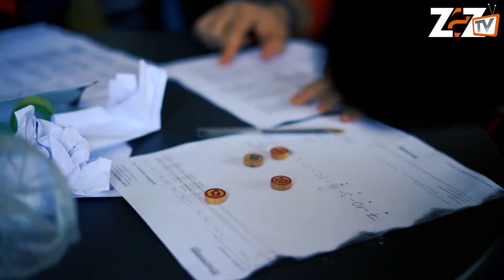Zero a Zero TV | Giovanni Pirozzi si aggiudica il secondo round RKC al Kartodromo Iscaro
Il giovanissimo Pirozzi fa sua la seconda tappa della RG Championship e conquista il suo primo successo nella manifestazione. Si deve accontentare del secondo posto un coriaceo Cretella, che però può consolarsi con la leadership del campionato.

© Servizio realizzato da Gerardo De Prisco. Immagini di Ionut Alin Radu | RIPRODUZIONE RISERVATA